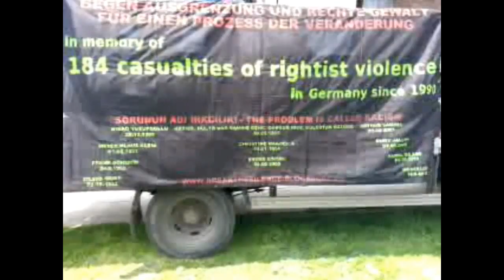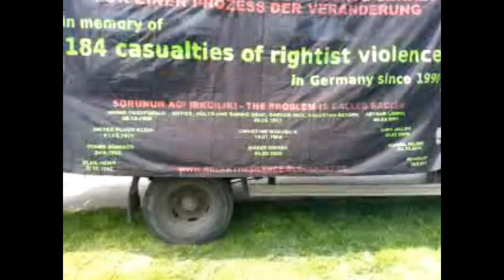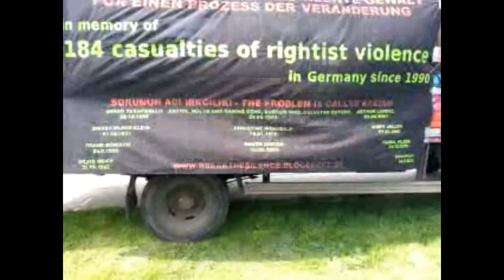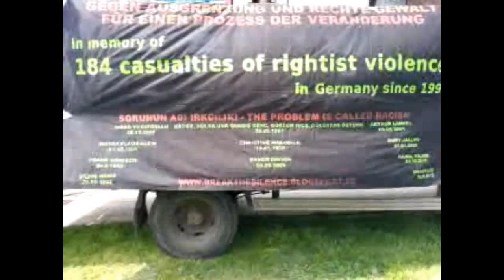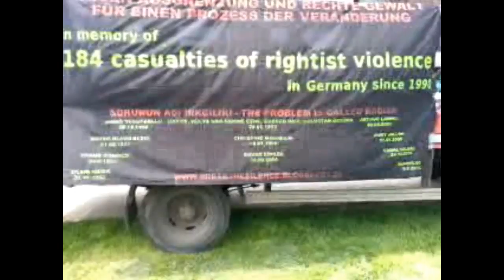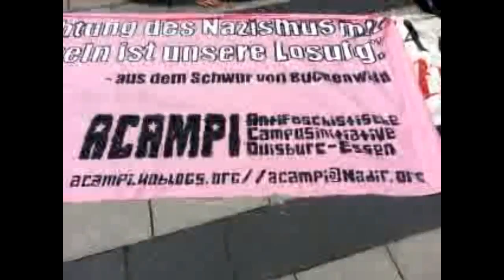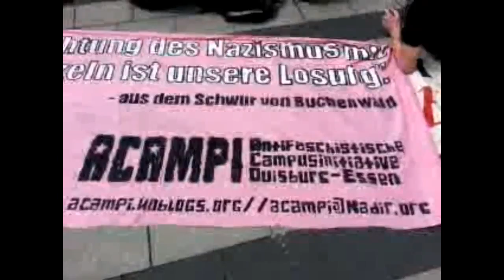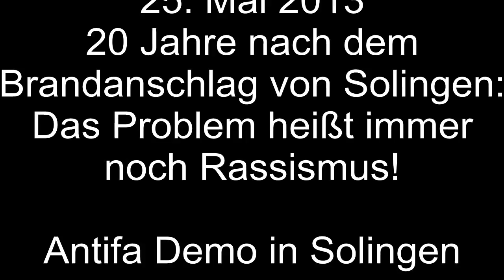25. Mai Antifa Demo: Auch 20 Jahre nach dem Brandanschlag von Solingen: Das Problem heißt Rassismus!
Video: Speakers on the demo in German, comments in English

Aufruf: Auch 20 Jahre nach dem Brandanschlag von Solingen -- Das Problem heisst Rassismus!

Am 29. Mai 1993 verübten vier junge Männer einen Brandanschlag auf das Haus der Familie Genç. Gürsün Ince, Hatice Genç, Gülüstan Öztürk, Hülya  Genç und Saime  Genç starben in den Flammen bzw. beim Sprung aus dem Fenster, weitere Familienmitglieder wurden teilweise schwer verletzt. Drei Tage zuvor hatte der Deutsche Bundestag mit der Einführung der sogenannten Drittstaatenregelung das Grundrecht auf Asyl in Deutschland faktisch abgeschafft. Beide Ereignisse jähren sich im Mai 2013 zum 20. Mal.